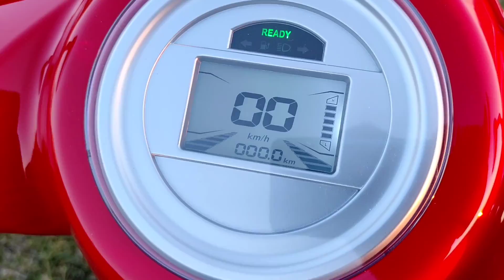Cauti Tricicleta Electrica? Vezi modelul ZT-15-K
ZT-15 K este una dintre cele mai cumparate triciclete electrice de la Bimax in anul 2021 pentru faptul ca este foarte fiabila, aspectuoasa si usor de folosit.

Comenzi: 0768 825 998 (trebuie sa dati codul produsului : ZT-15 K)